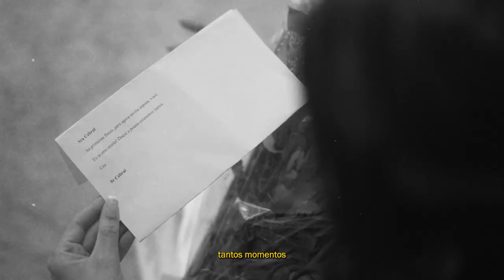TRAILER - Babi e Cristian